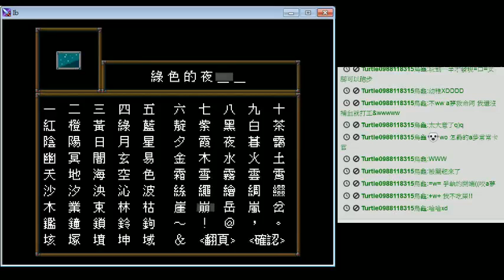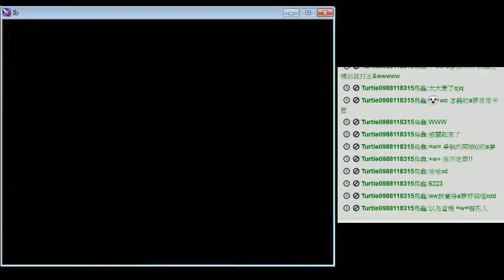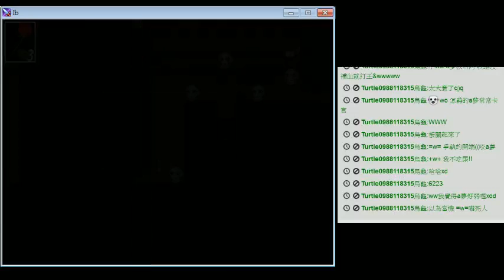a夢的IB大冒險~ - 5 / 7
非常有名的IB,沒有破到再會的約定有點可惜.